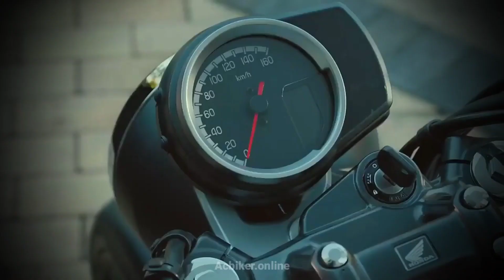2021 Honda GB350 and GB350S roadster official video.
2021 Honda GB350 and GB350S roadster official video.

UPI : Acbiker@jio

𝗙𝘂𝗹𝗹 𝘀𝗽𝗲𝗰𝗶𝗳𝗶𝗰𝗮𝘁𝗶𝗼𝗻𝘀

Acbiker.
Regards.